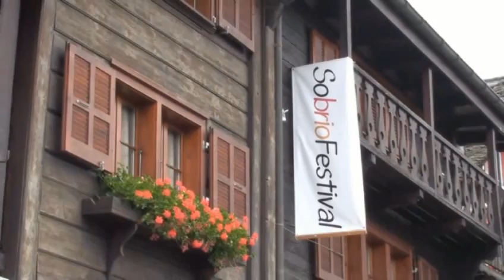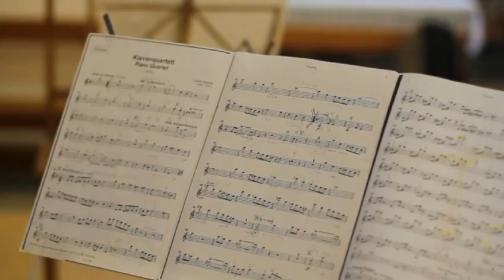SobrioFestival 2014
Un festival fuori dagli schemi